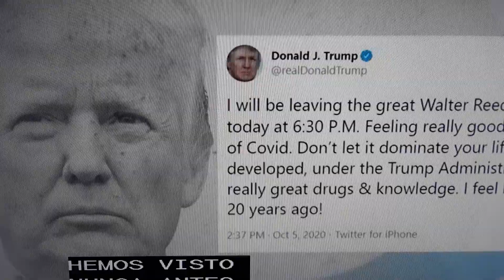Trump dice que los agentes del Servicio Secreto lo trasladaron de forma volutaria.